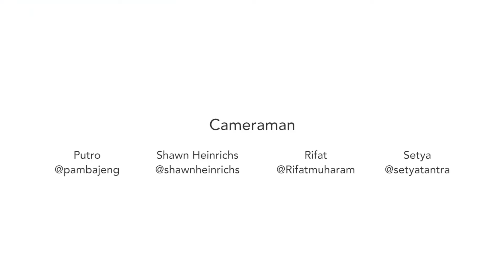Misool's Coral Farmers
In 2013, the Misool Foundation team set up the Reef Restoration Project to restore areas of reef that were damaged before the Misool Marine Reserve was created.

Join Rifat Muharam as he introduces the project and explains why it is so important. Rifat manages Misool Foundation’s Reef Restoration Project and is our resident Coral Gardener, Reef Builder an Turtle Saver.

Using a technique called coral transplantation our team of coral farmers, which include marine scientists, Misool Rangers and university students, create artificial reefs from wire mesh frames on areas of broken coral. Living corals are transplanted onto these frames and cleaned and monitored so that they have the best chance of survival. Over time, these reefs will grow naturally, providing new habitat for fish, corals and other reef creatures.